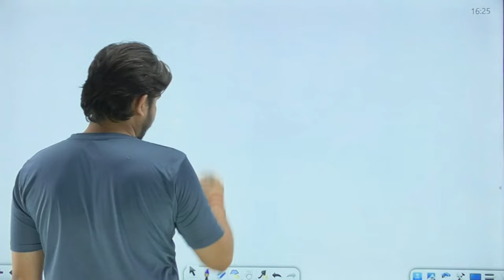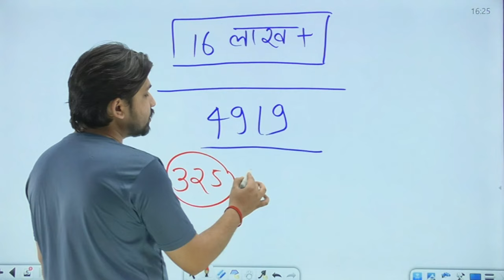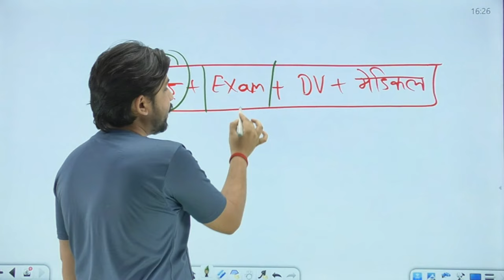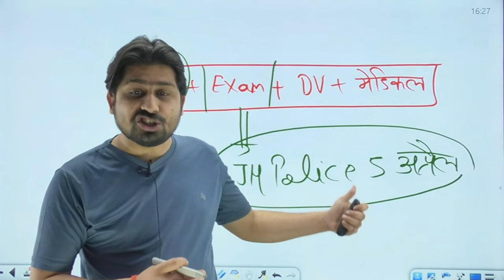Jharkhand police running date कब तक ? || Jharkhand police 2024 | JSSC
jharkhand police ka physical kab hai

jharkhand police last date 2024

jharkhand police ka date kab tak hai

jharkhand police

jharkhand police form last date

jharkhand police ka form kab tak bhara jaega

jharkhand police me ab tak kitne form bhare gaye

jssc constable form fill up

jharkhand police mein kitne form bhare gaye

jharkhand police cut off previous year
jharkhand police cut off kitna jata hai
jharkhand police cut off district wise
jharkhand police constable ka syllabus
jharkhand police constable syllabus
jharkhand police constable previous year question paper in hindi

झारखंड पुलिस फिजिकल एडमिट कार्ड जारी 2024
Jharkhand Police Physical Admit Card 2024
 Jssc Police
Jharkhand Police Constable Admit Card 2024: Overview
JSSC Constable Admit Card 2024
Jharkhand Police Exam Date 2024
Jharkhand Police Admit Card 2024 Release Date
How to Download Jharkhand Police Constable Admit Card 2024?

running training for police physical test
10 km running jharkhand police
police 1600 meter running time

jharkhand police 10km running physical
5 km running police constable
jharkhand police 10 km running video
police physical running test
police constable running test 1600 meter

Jharkhand Police Physical Dade 2024 | Jharkhand Police Physical Update 2024

jharkhand police physical test me kya kya hota hai
jharkhand police
jharkhand police running date,
jharkhand police running tips
jharkhand police running 10km
jharkhand police running video
jharkhand police ka running kab hoga,jharkhand police physical,jharkhand police running date 2024